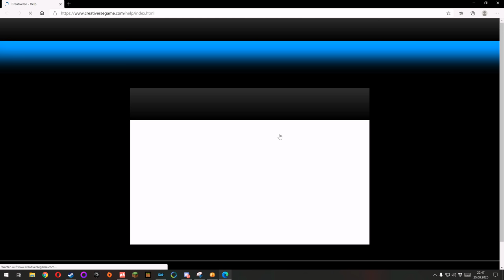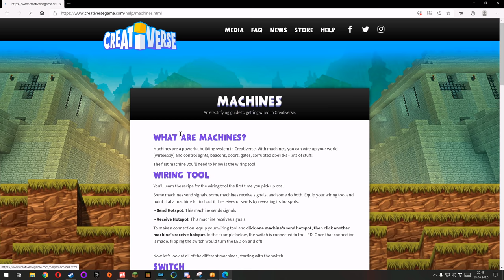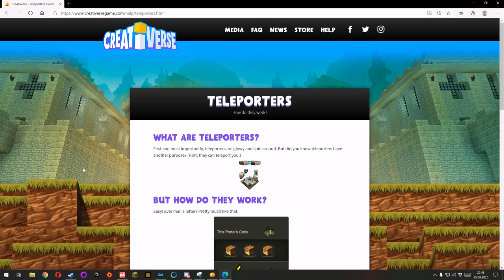CREATiVERSE 💠 S2E06: Lava-Level & Felderwirtschaft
CREATIVERSE

Umgeben von wilden Bestien und Überresten alter Technologie. Umspült von Schätzen, tückischen Katakomben und atemberaubenden Aussichten...

Creativerse ist ein wunderbares Sandkastenspiel der nächsten Generation über Abenteuer, Erkundung und Kreativität mit Ihren Freunden.

Titel: Creativerse
Genre: Sandbox-Adventure
Entwickler: Playful Corp.
Publisher: Playful Corp.

TRANSPARENZ / PRODUCT PLACEMENTS:

[✖] Deal: kein Deal
[✖] Reise: keine Reise
[✖] Sonstiges: Nix